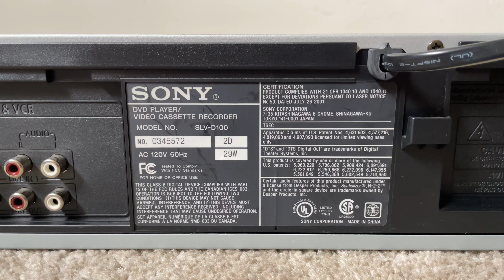Sony SLV-D100 DVD VHS VCR Combo Compact Disc CD Player Recorder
Sony SLV D100 VHS Video Cassette Recorder and Audio DVD Compact Disc CD Player

Specs:

DVD player:
plays DVD-Video, DVD-R, and Video CD
plays CD, CD-R & CD-RW, and MP3 CD-R & CD-RW
27MHz/10-bit video D/A converter
optical and coaxial digital outputs for Dolby Digital/DTS/PCM
composite video out for DVD/VCR; S-video & component video for DVD only
Virtual Surround for enhanced 2-speaker sound
designed for use with "Region 1" coded DVDs

VCR:
HiFi stereo with MTS decoding
4 video heads
Quasi S-VHS playback (VHS resolution)
auto clock set and channel set
front-panel A/V inputs
181-channel tuner
8-event/12-hour timer
no internal dubbing from DVD to VHS

General:
multibrand remote (also operates most TVs)
RF in/out
16-15/16"W x 4"H x 13-3/4"D